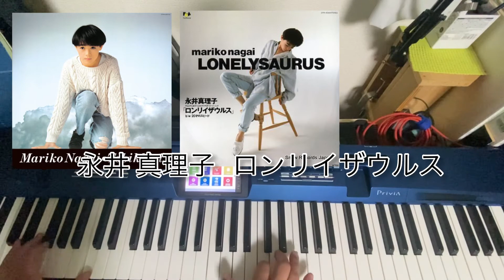永井 真理子 - ロンリイザウルス Piano Cover(エレピ)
永井 真理子 - ロンリイザウルス

好きな楽曲を耳コピしています。
ピアノは独学で練習中です。
拙い演奏ですが聴いて頂けると嬉しいです。

【メモ】
ギターのエレキとアコギの対と同じく、ピアノにもエレクリックピアノ(エレピ)がある。
エレピのフェンダー社のRhodes Pianoはとても有名ですが、YAMAHAのシンセサイザーDX7の音色も多くの方の作品で聞くことができる。

楽器の知識が貧しい頃、永井真理子さんのこの作品のイントロのフレーズと音色感がとても好きで何度も聴いていた。
また、永井真理子さんの作品の多くで編曲をされている根岸貴幸さんのアレンジがとても好きで、知らずに多く好んで聴いていた作品の殆どが根岸さんアレンジの作品だった。

個人的に初夏の空をイメージする音楽はとても多くあるが、永井真理子さんの♪ロンリイザウルスを聴いていると、梅雨が明けた青空を連想する。